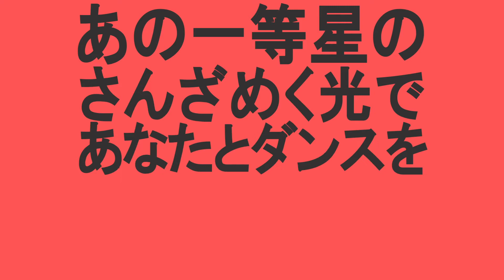太陽系デスコ- Harmonica cover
Harmonica cover by: Zeta & Selina_D
Mix/video/illust: Selina_D